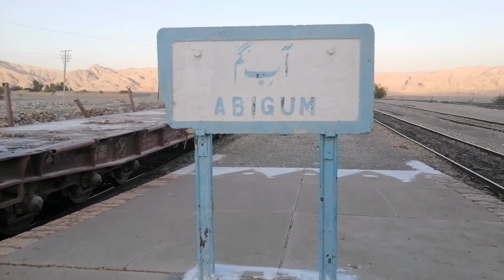Gujranwala to Quetta | Journey by train | Part 8 | New vlog | Zaiqa with khan